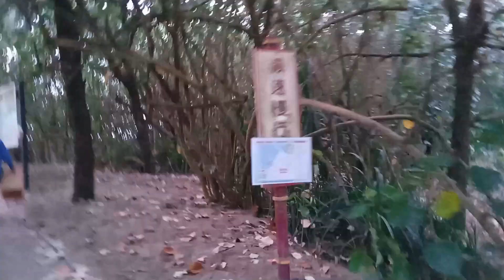QIDING BEACH | e-bike strolling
qiding beach miaoli county
tourist attraction | scenic spot
zhunan Coastal Forest Recreation Area